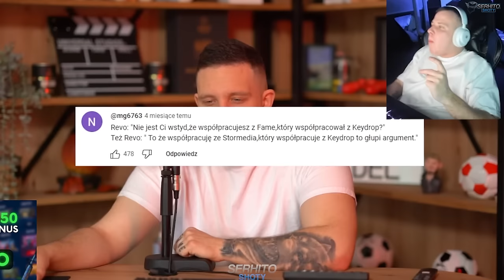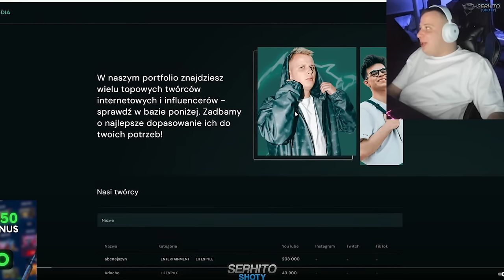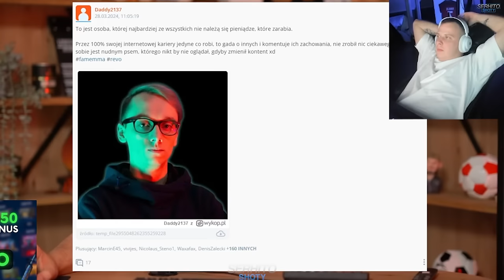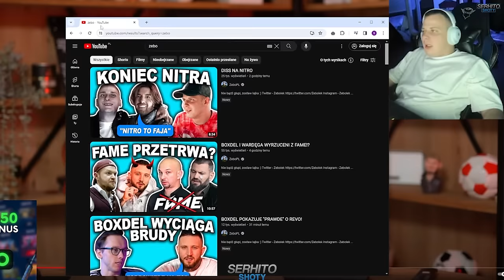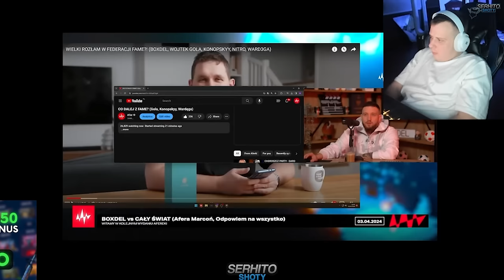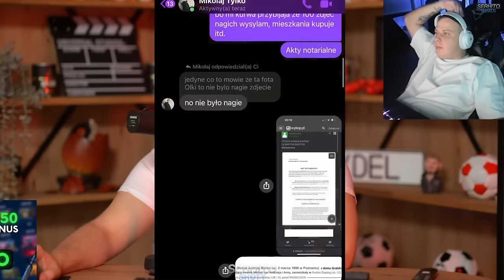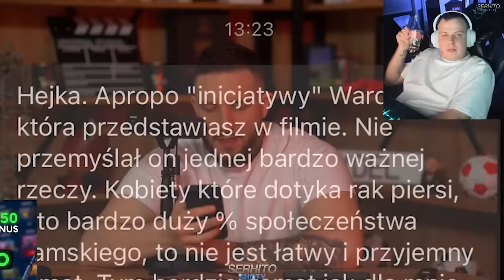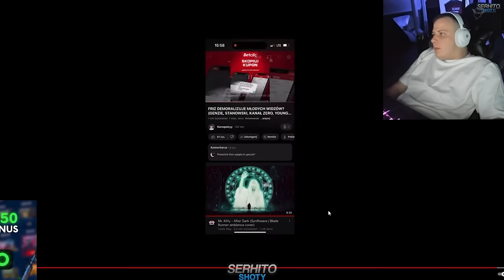NITRO OGLĄDA FILM BOXDELA *ANIOŁ MORALNOŚCI*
Zarejestruj się i odbierz bonus powitalny!